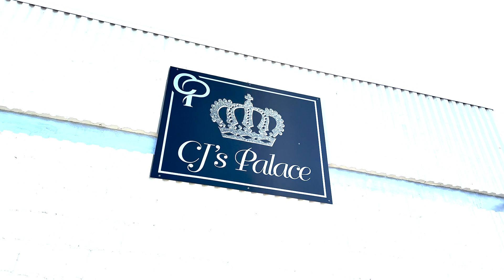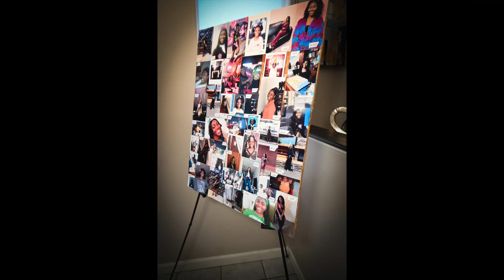ZAKIA BIRTHDAY 2024